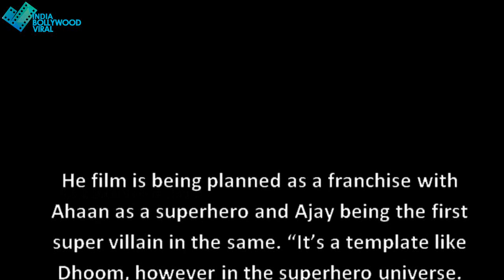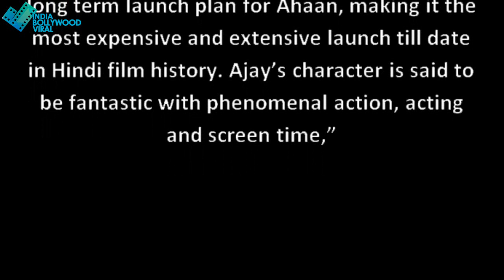बॉलीवुड के सिंघम ‘अजय देवगन’ की नई फिल्म से आई चौकाने वालीUpdate ,जानिए यहां !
अजय का यशराज फिल्म्स के नए पप्रोजेक्ट में दिखेगा फैंस को अलग  अवतार ,जानिए पूरी DETAILS इस वीडियो में